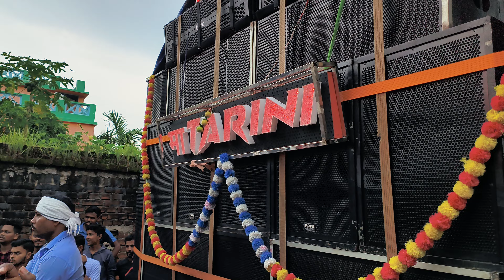Saraswati Musical Berhampur ⚡Maa Tarini Jaspada Dogochhia Ganesh Puja Bhasani 2024